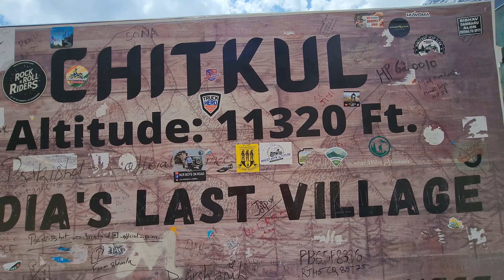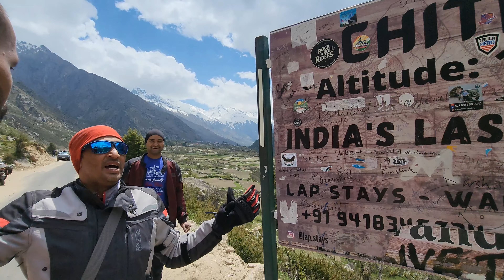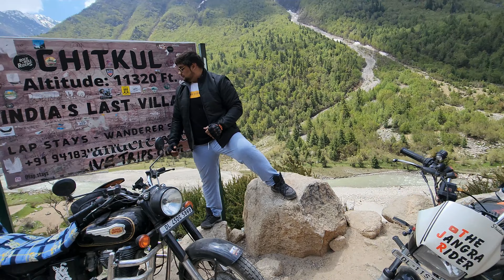FIRST VILLAGE OF INDIA - CHITKUL | Spiti Valley on 100cc Bike Splendor Plus | Kinnaur Road Conditons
First Village of India - CHITKUL | Spiti Valley on 100cc Bike Splendor Plus | Kinnaur Road Conditon